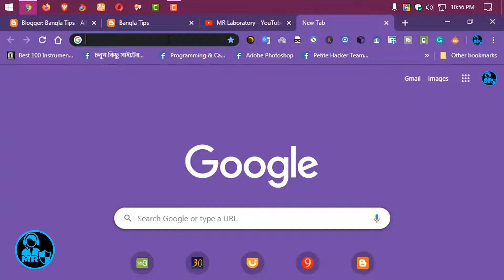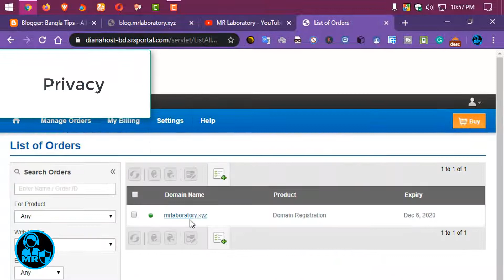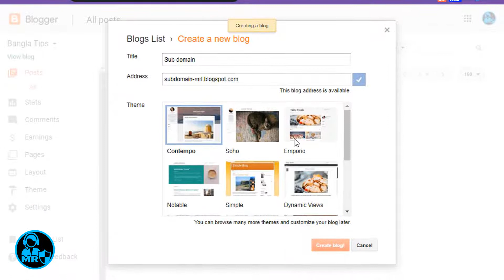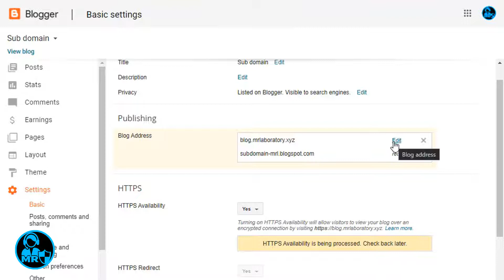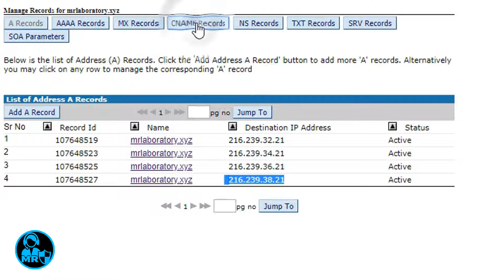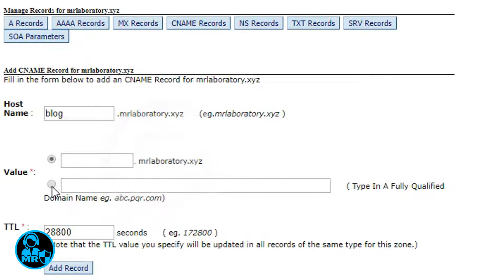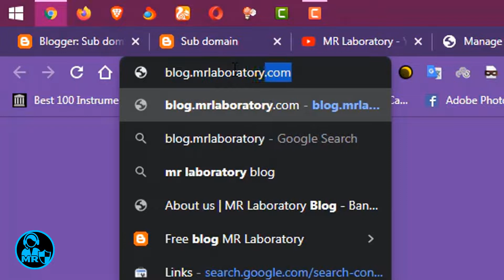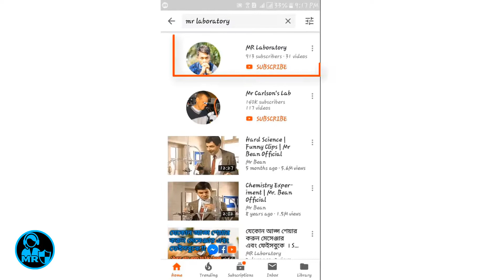How to use subdomain in blogger। MR Laboratory - Blogger Tutorial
প্রত্যেক ওয়েবসাইটের একটি নির্দিষ্ট আইপি অ্যাড্রেস থাকে। কিন্তু আইপি দিয়ে ওয়েবসাইট মনে রাখা কষ্টসাধ্য। তাই মনে রাখার সুবিধার জন্য আইপি অ্যাড্রেসের পরিবর্তে ডোমেইন নাম ব্যবহার করা হয়। এছাড়া এক বা একাধিক কমপিউটার কে ইন্টারনেট এ চেনার জন্যও ডোমেইন নাম ব্যবহার করা হয়। যেমন আমাদের ডোমেইন mrlaboratory.info। এইটা মেইন ডোমেইন , কিন্তু যখন মেইন ডোমেইনের আগে কোন অংশ যুক্ত হয় তখন সেই ডোমেইনটি সাব ডোমেইন হয়ে যায় । যেমন link.mrlaboratory.info এবং admin.mrlaboratory.info ইত্যাদি ।
আমি এই ভিডিওতে দেখিয়েছি কিভাবে এই সাবডোমেইন ব্লগার সাইট এ যুক্ত করতে হয় । মেইন ডোমেইন অনেকে যুক্ত করতে পারলে ও সাব-ডোমেইন ব্লগার সাইট এ যুক্ত করতে পারে না ।   তাই আমার এই ভিডিওটি তৈরি করা । আশাকরি আপনাদের উপকারে আসবে । ভিডিওটি দেখতে থাকুন এবং কোন কিছু না বুঝে থাকলে অবস্যয় কমেন্ট করে জানাবেন । ধন্যবাদ ।

ভিডিওটি ভালো লাগলে একটি  লাইক দিন,শেয়ার করুন আপনার বন্ধুদের কাছে ,কমেন্ট বক্সে জানান আপনার মতামত |

Thank You 💚